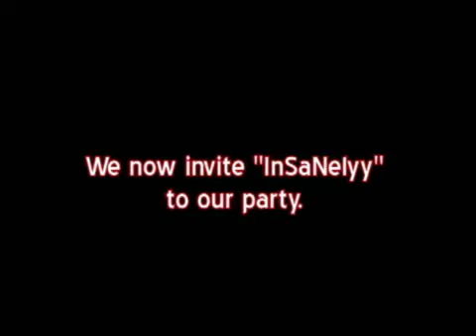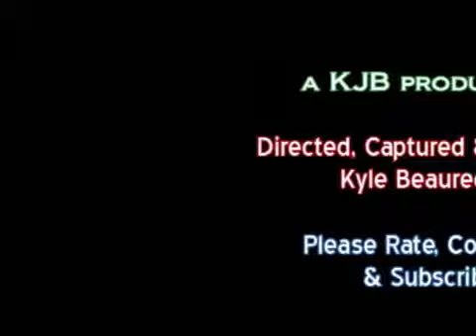Halo 3 LOL of the Day: Worst Hacker Ever